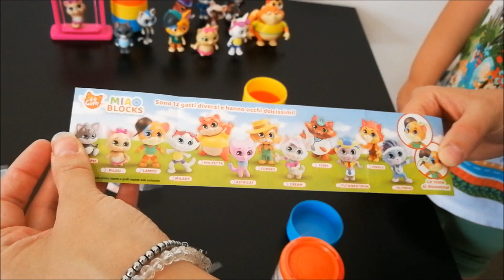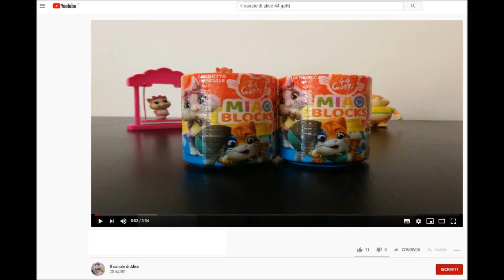44 Gatti 😻 😺 Miao Blocks 😻 😺 Apriamo le ruote colorate impilabili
Bentornati nel nostro canale, in questo video apriremo 2 nuovi Miao Blocks, le simpatiche ruote colorate impilabili tra loro, all'interno i 44 gatti con gli occhi glitterati.
Purtroppo non si trovano più in edicola in quanto il video è stato registrato qualche tempo fa, ci dispiace per il ritardo. Buona Visione!